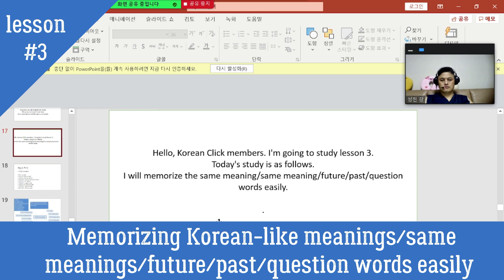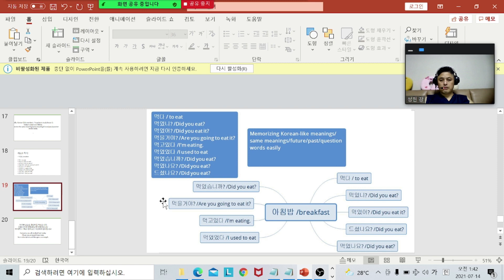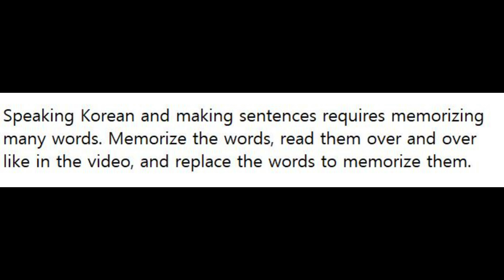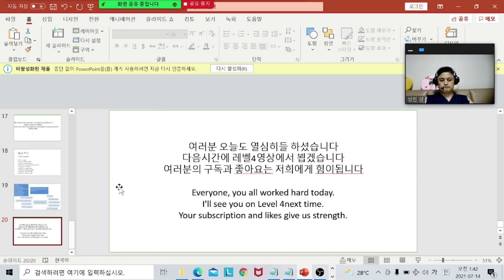Memorizing Korean-like meanings/same meanings/future/past/question words easily/한국어 미래/과거/현재형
Memorizing Korean-like meanings/same meanings/future/past/question words easily

아침밥 /breakfast

아침밥 먹다
아침밥 먹었니?
아침밥 먹었어?
아침밥 먹을거야?
아침밥 먹고있다
아침밥 먹었었다
아침밥 먹었습니까?
아침밥 먹었나요?
아침밥 드셨나요?

먹다 / to eat
먹었니? /Did you eat?
먹었어? /Did you eat it?
먹을거야? /Are you going to eat it?
먹고있다 /I'm eating.
먹었었다 /I used to eat
먹었습니까? /Did you eat?
먹었나요? /Did you eat?
드셨나요? /Did you eat?